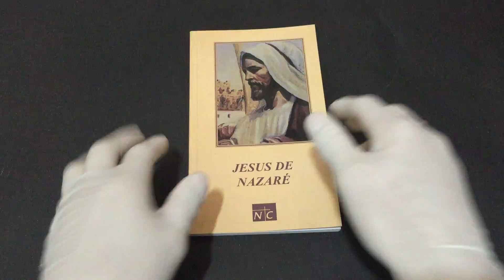IMG 6052Jesus de Nazaré